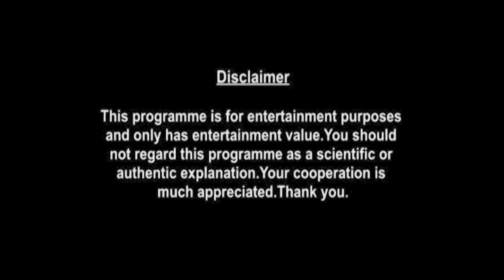Scorpio Horoscope | December Monthly Horoscopes 2021 In Hindi | Preview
monthly-horoscope/

shop/astrology-services/whats-my-moon-sign/

Here is your December Monthly Horoscope. In this video we will be covering your

to see what Prakash Astrologer can